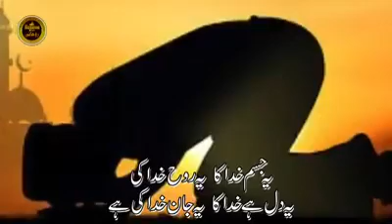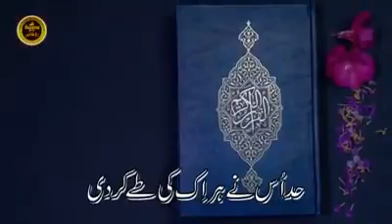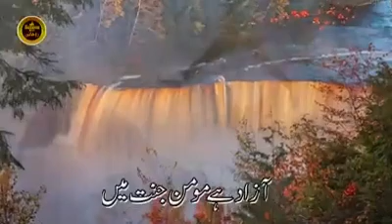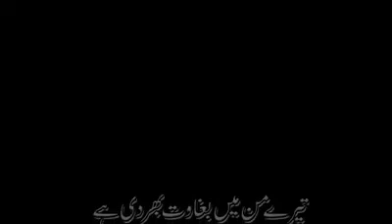Mera Jism Meri Marzi